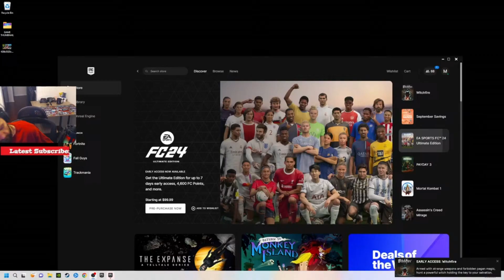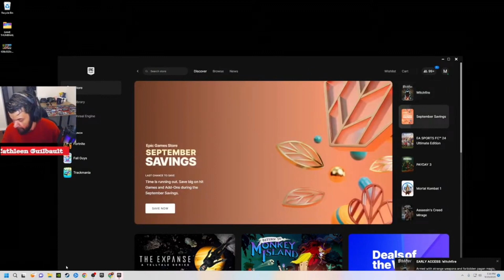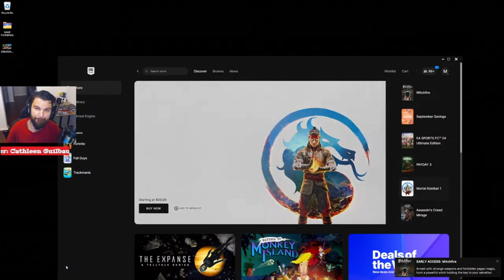FORTNITE PERSONAL RECORD 30KILLS!!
FORTNITE GAMEPLAY PR 30KILLS!!
THANK YOU SO MUCH FOR THE VIEW!! IF YOU FEEL THE LOVE, HIT THE SUB AND HELP OUT A NEW STREAMER.